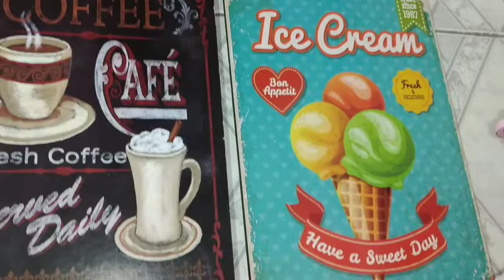Arrumando meu cantinho do café com amor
Nesse vídeo mostro como tira um cantinho de café simples e elegante mas num cantinho pequeno